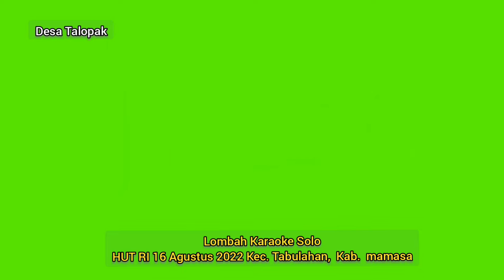Rayuan Pulau Kelapa Oleh Desa Talopa Kec. Tabulahan Agustus 2022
kontestan Lomba karaoke Hut RI 77 2022